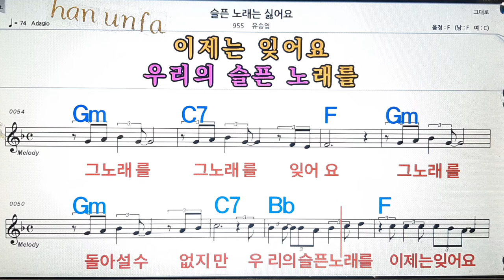슬픈 노래는 싫어요/유승엽💋노래방, 통기타 , 코드 큰악보, 가라오케, 반주💖Karaoke, Sheet Music, Chord, MR